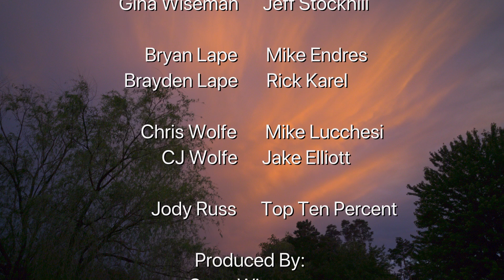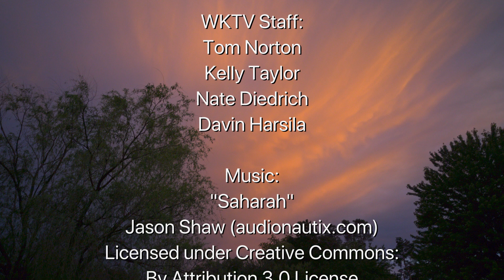Wolfe Pack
They double-up on a couple of swamp donkeys during the same hunt.  Then, we've all heard of those bottle cap tricks going around.  Well, Chris Wolfe invents his own using his Mathews bow.  And finally, Chris Wolfe Sr. puts the hammer down on a perfect 8 point, painting the edge of the corn field red.